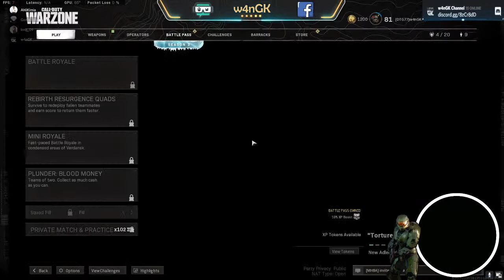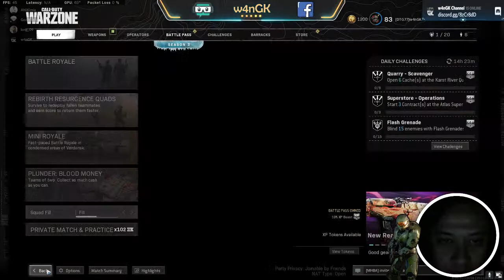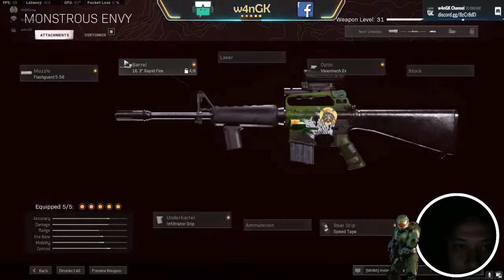Sorry Barai Sikit Nok Cakap Ni hahaha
Welcome to my stream. I wanGK from Malaysia Streamer.
I just play for fun and including my part time streaming and make fun with my friend.

If you want  request more games, want me to play. I'll be there for you.